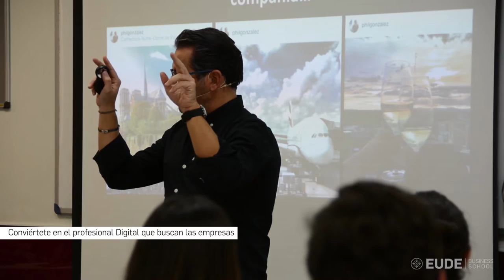La Transformación Digital contada por los mejores profesionales del sector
¿Quieres conocer más datos? Nosotros te lo contamos. Entra en nuestro canal y descubre más